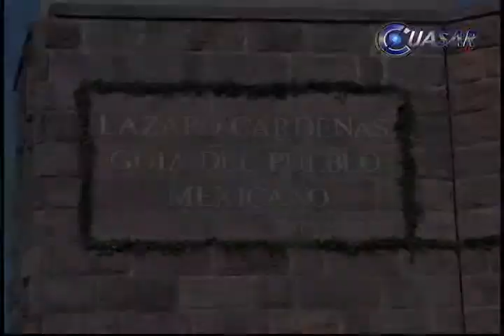Educación, soporte del desarrollo, como la concibió Cárdenas del Río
La educación, desarrollo y economía son el soporte para aspirar al desarrollo de los pueblos, tal como lo concibió el General Lázaro Cárdenas del Río, evocó en Morelia Manual Anguiano Cabrera, orador en la ceremonia del 118 aniversario del natalicio del expropiador del petróleo...